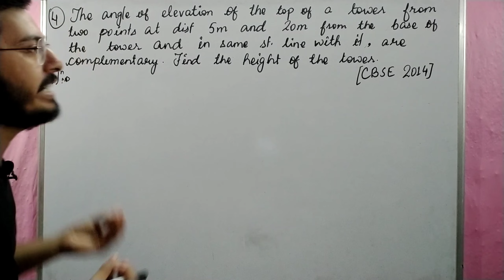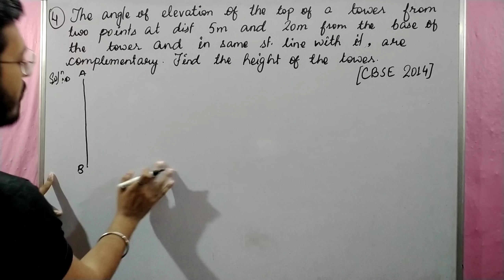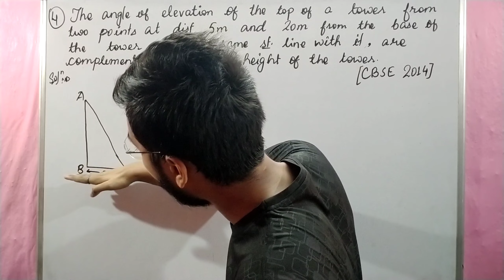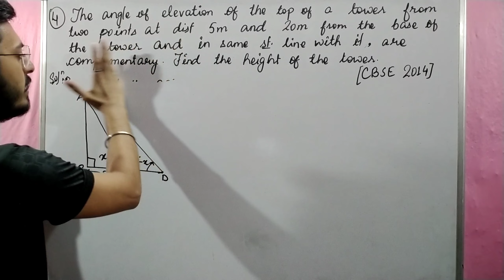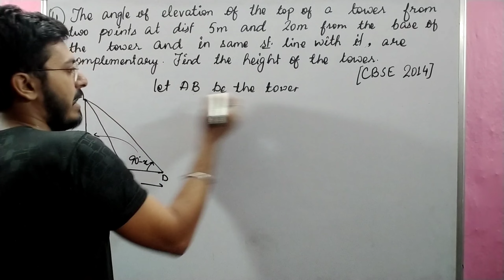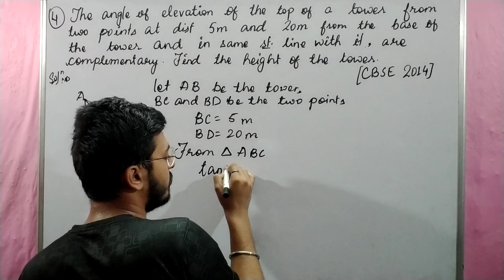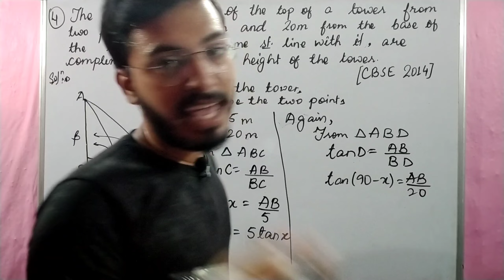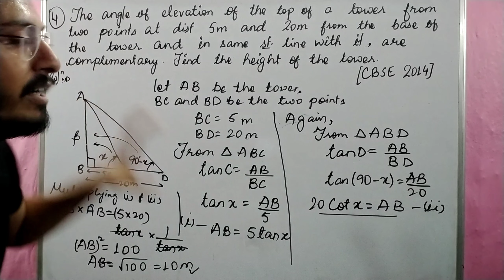The angles of elevation of the top of a tower from two points at distances of 5 metres and 20 metres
This video contains:

Detailed solution of RS Aggarwal Maths Trigonometry Exercise 14 Question No. 4

Question - The angles of elevation of the top of a tower from two points at distances of 5 metres and 20 metres from the base of the tower and in the same straight line with it, are complementary. Find the height of the tower.